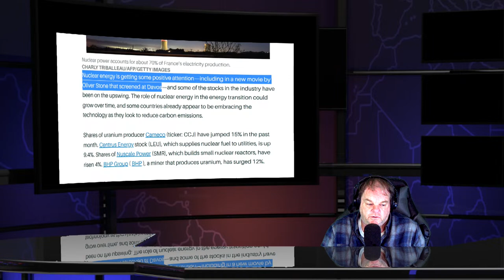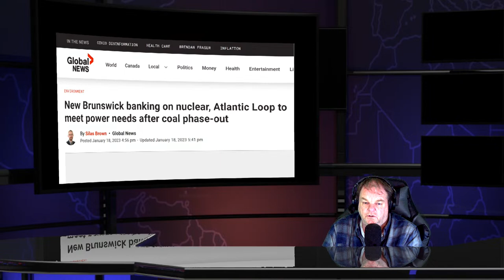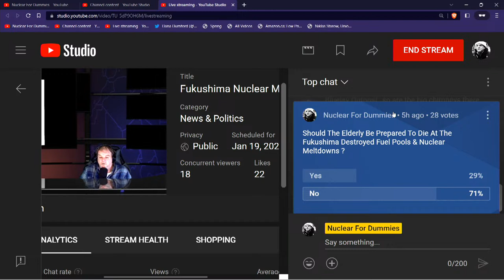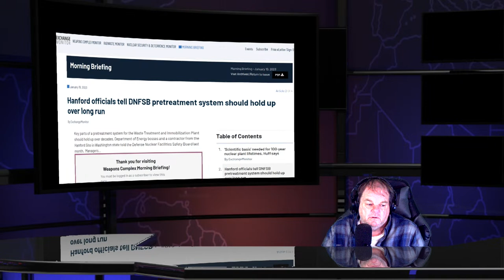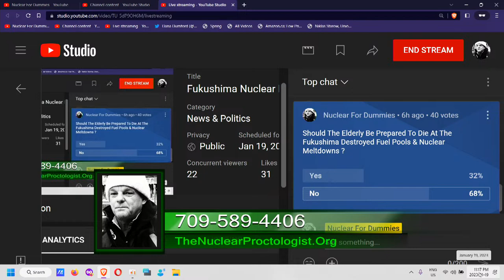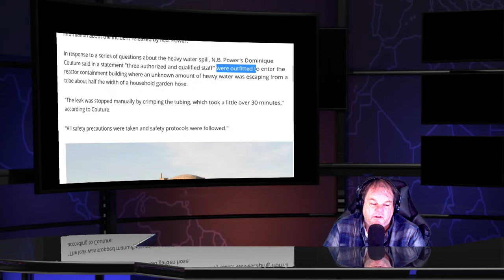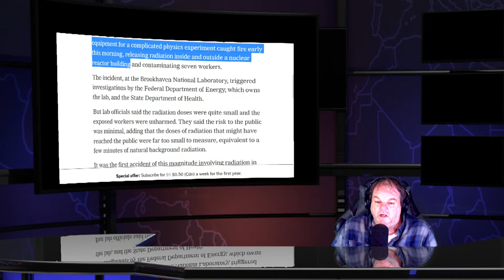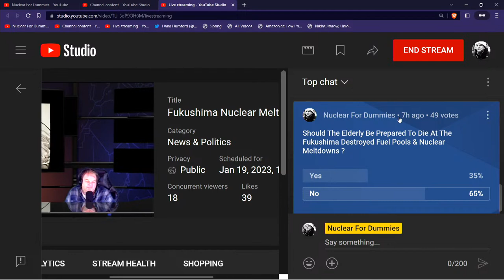Fukushima Nuclear Meltdowns & Radioactive News Show - Jan 19th 2023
The Nuclear Fallacy: Why Small Modular Reactors Can’t Compete With Renewable Energy

French nuclear availability down another 12% as strike gets under way

Nuclear Power Is Making a FAKE Comeback in the Stock Market and Hollywood

Canadian Canada’s nuclear non regulator  renews Cameco’s licence for nuclear fuel facility in Port Hope

Weighing a Nuclear Threat Washington should take the threat seriously and minimize the risk of attack.

Brookings Institution’s Robert Kagan,has yet to find a war he doesn’t want the U.S. to fight

Iran has an obligation to give up its nuclear program, Saudi minister says

Putin’s nuclear blackmail must not prevent the liberation of Crimea

‘Scientific basis's needed for 100-year nuclear plant lifetimes, Huff says

Hanford officials tell DNFSB pretreatment system should hold up over long run

Hanford nuclear waste considers a quicker way to clean up radioactive waste

Hanford cleanup costs could be $677 billion because 90% goes to Administration and Bribes .

Lepreau incident required a crew to enter reactor building to fix heavy water leak .

After years and years and tears and years of false dawns, can useless Britain realise its nuclear ambitions?

newcleo Could Be The Nuclear Tech Company To Keep Your Eye On
a deadly dirty reactor that runs on nuclear waste.

Oliver Stone slams environmental movement for blocking nuclear power

300 nuclear missiles are headed your way. You must respond. What now? devised by Sharon Weiner and Moritz Kütt, two national security experts from scum Princeton University

South Korea and UAE to expand nuclear co-operation

New Brunswick banking on  small modular nuclear reactors lol blinding it to other options

IAEA Chief: Safety zone around Ukraine nuclear plant 'taking longer than I thought'

Utility company executives acquitted of negligence in Fukushima nuclear disaster

Putin ally Medvedev warns NATO defeat of Russia in Ukraine could trigger a nuclear war.

25 questions about small nuclear reactor Gov. Youngkin wants to bring to Southwest Virginia Virginia Tech Susan Cameron, Grace Mamon, Markus Schmidt, Megan Schnabel and Dwayne Yancey

TVEL supplies fuel to Belarusian nuclear plant

First nuclear-powered data Centre at Susquehanna completed

Republican senator and a House Democrat, want the U.S. Army Corps of Engineers to do more testing for radiological contamination at a St. Louis area school.

IAEA ups support for SMRs

New Type of Entanglement Lets Nuclear Physicists “See” Inside Atomic Nuclei

Japans National Cancer Center says # of Cancer patients rose by 865,000 in 2012 , a year after Fukushima .